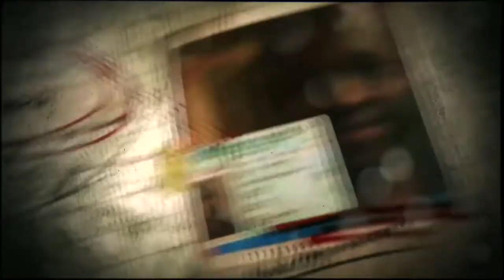OPERATION POSITIVE IDENTIFICATION (PART 1) wazobiamax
Last week, the Nigerian Army announced plans to extend its Operation Positive Identification to other parts of the country.
The decision according to army authorities is to crack down on members of Boko Haram, who may have fled to the South from the North East. Laudably as the idea appears, cross sections of lawyers have expressed divergent opinion on the operation which has now been momentarily halted by a Federal High Court.
But there are  strong indications that the  Nigerian Army will not suspend Operation Positive Identification which began nationwide on Friday 1st November 2019, despite criticisms from Nigerians.
On Koko of the Matter, Chukwdi discusses with Reited Air Commodore Balogun and Former House of Assembly Member, Lagos State, Honourable Fadeyi on The Operation Positive Identification by the Nigerian Army.